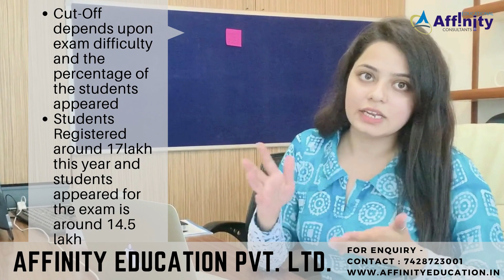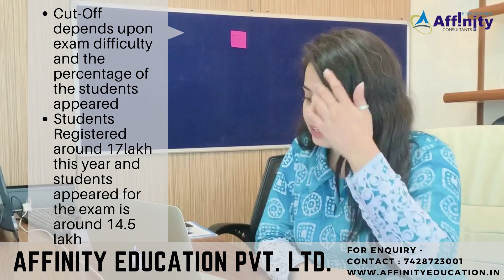NEET 2020 Expected Cut off | Minimum Marks Required for MBBS Abroad & MBBS India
Hey NEET Aspirants!!!
It is expected that NEET Results 2020 will be announced soon. This Sunday the National Testing Agency organized the NEET exam for more than 15 lakh students, which is almost 90% of the total number of Registered students for NEET 2020. Now it is expected that NEET cutoff 2020 will remain less than last year.

Expected cutoff of NEET 2020 depends on the difficulty of the exam and the competition. Which is predicted between 120 to 130 for general Category students.

We will keep you updating over this stay with us. Also if you have any query then mention it in the comment box.